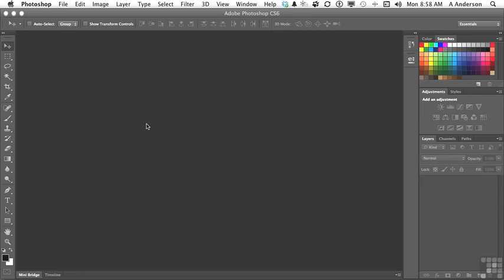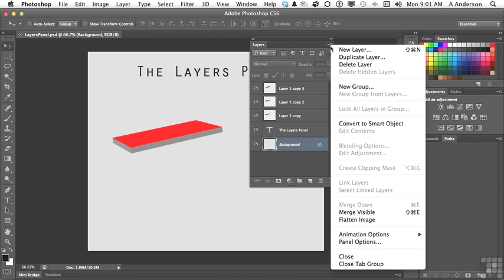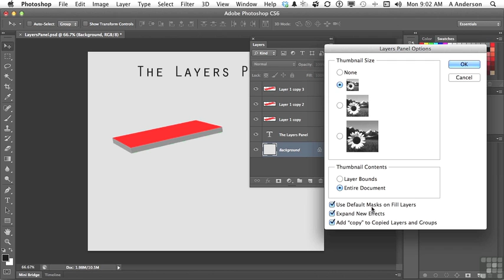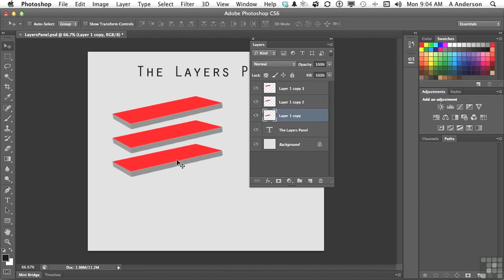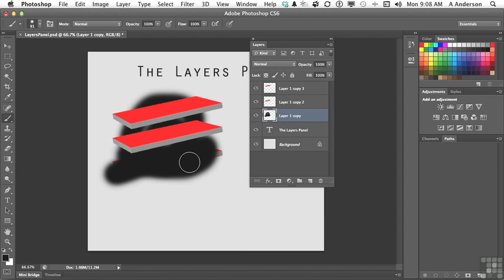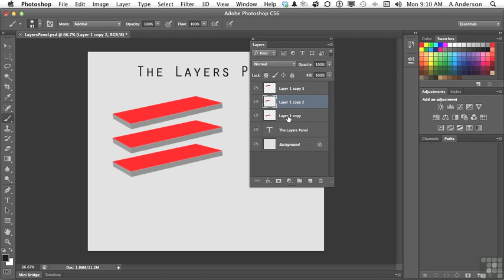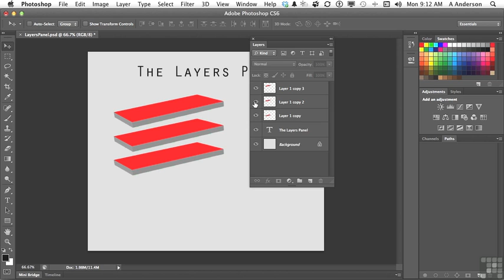Layers 101 Learn Photoshop CS6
It's hard to think of using Adobe Photoshop without the Layers panel. Let Infinite Skills author, Andy Anderson run you the options and features of this invaluable panel.